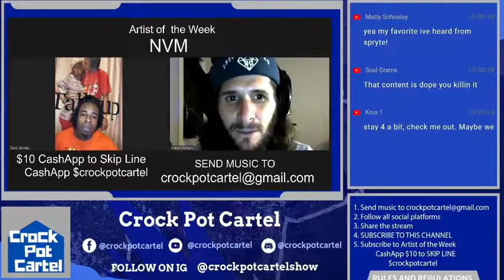Crock Pot Cartel- Feed back from "Screwed Up n Choppin" record